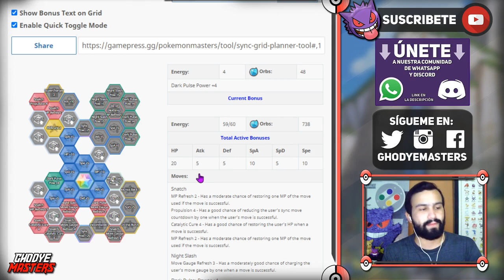🔬 TABLERO COMPI de AZA (Grimsley) y LIEPARD 🧪 POKEMON MASTERS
Hola amigos soy GhodyeMasters! Esta vez estaremos configurando tablero compi para Aza (Grimsley) y Liepard en PokemonMasters ⚫ No te pierdas estas recomendaciones para organizar tu tablero y sacarle provecho al maximo a tu pareja compi! ⚫

0:00 Intro
1:10 Tablero Liepard 1/5
3:23 Tablero Liepard 2/5
5:50 Liepard "El Ladrón"
7:43 Liepard Ofensivo
9:19 Liepard Compi Aumentado